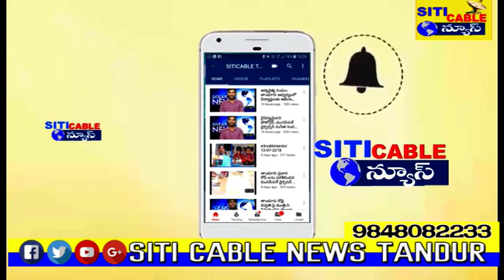ఆధార్ సెంటర్ మేళా..... రచ్చ రంబోలా!!* ఉదయం ఓపెన్.. మధ్యాహ్నం మూత.మేళా సెంటర్ మూత పై రాజకీయం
*ఆధార్ సెంటర్ మేళా.
 రచ్చ రంబోలా!!*

 ఉదయం ఓపెన్.. మధ్యాహ్నం మూత.

మేళా సెంటర్ మూత పై రాజకీయం

 ప్రవేట్ కార్యాలయంలో నిర్వహించిన ఆధార్ సెంటర్ మేళా రచ్చ రంబోలా మారింది
ఆధార్ మేళా  ప్రవేట్ కార్యాలయంలో నిర్వహణపై స్థానికులు విమర్శలతో మధ్యాహ్నానికి మూతపడింది  వివరాలకు వెళ్తే ప్రభుత్వం రేషన్ పంపిణీ చేసేందుకు పంపిణీ చేసేందుకు  ఆధార్ అనుసంధానం చేసుకోవాలని సూచించింది దీంతో తాండూరు పట్టణంలోని మున్సిపల్ కార్యాలయం వెనక ఆధార్ సెంటర్ తో పాటు తాండూరు పోస్ట్ ఆఫీస్ కార్యాలయం వద్ద ఆధార్ నమోదు కోసం ప్రజలు బారులు తీరారు .అయితే ఇది ఇలా ఉంటే మున్సిపల్ పరిధిలోని గాంధీనగర్ కాలనీ లో ఆధార్ అనుసంధానానికి మేళా ఏర్పాటు చేయాలని వార్డ్ కౌన్సిలర్  ముఖ్తర్ నాజ్ మరి కొంత మంది పోస్ట్  ఆఫీస్ కార్యాలయంలో దరఖాస్తు ఇచ్చారు దీనికి స్పందించిన పోస్ట్ ఆఫీస్ అధికారులు శుక్రవారం ఉదయం గాంధీ నగర్ కాలనీలో ఓ ప్రైవేట్ కార్యాలయం నందు ఆధార్ సెంటర్ ను ఏర్పాటు చేయడం జరిగింది అయితే అధికారులు గమనించకుండా కౌన్సిలర్  ముఖ్తర్ నాజ్ కి చెందిన ప్రవేట్ కార్యాలయంలో ఈ ఆధార్ ఏర్పాటు చేయడం రాజకీయంగా వివాదాలకు దారి తీసింది అది ఒక పార్టీ కార్యాలయం అంటూ కొందరు వ్యక్తులు మరియు మీ సేవ సెంటర్ నిర్వాహకులు అభ్యంతరం వ్యక్తం చేస్తూ సంబంధిత అధికారులకు ఫిర్యాదు చేశారు మరికొందరు  ముఖ్తర్ నాజ్ స్వార్థం కోసం ఆధార్ సెంటర్ ను ఏర్పాటు చేసి ప్రజలను మభ్యపెడుతూ వసూళ్లకు పాల్పడుతున్నారు ఆరోపించారు విషయం పోస్ట్ ఆఫీస్ అధికారులకు తెలియడంతో తికమక పడిపోయి మధ్యాహ్నానికి మేళా మూసివేశారు.

 *పోస్ట్ ఆఫీస్ అధికారి వివరణ*
 ప్రైవేట్ వ్యక్తుల కు చెందిన కార్యాలయం అని తమ దృష్టికి రావడంతో అలాగే పై అధికారుల సూచన మేరకు మూసి వేసినట్లుగా పోస్ట్ ఆఫీస్ అధికారి మీడియాతో తెలిపారు ఎవరైనా  ఆధార్ అనుసంధానం చేసుకోవాలంటే పోస్ట్ ఆఫీస్ లో సంప్రదించాలని పేర్కొన్నారు ప్రతిరోజు ఉదయం   టోకెన్ అందిస్తున్నట్లు తెలిపారు .
ఇది ఇలా ఉంటే ఈ విషయంపై కౌన్సిలర్ ముఖ్తర్ నాజ్ స్థానిక
ఎమ్మెల్యే పై వారి అనుచరుల పై ఆధార్ సెంటర్ మూసీవేతకు  వీరే కారణమని సోషల్ మీడియాలో మండిపడ్డారు హడావిడి చేస్తూ ఓ ప్రైవేటు కార్యాలయంలో ఆధార్ ఓపెన్ చేసి మధ్యాహ్నం వరకే మూసివేయడంతో స్థానిక నేతలు ఈ విషయంపై కంగుతిన్నారు.